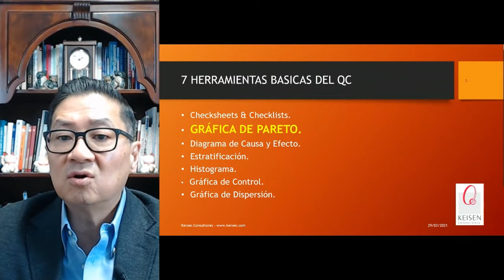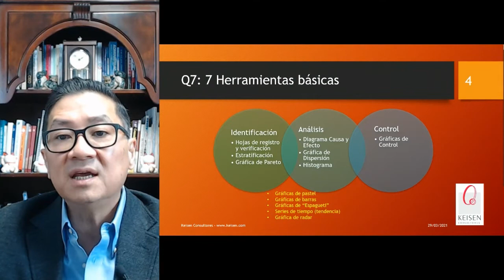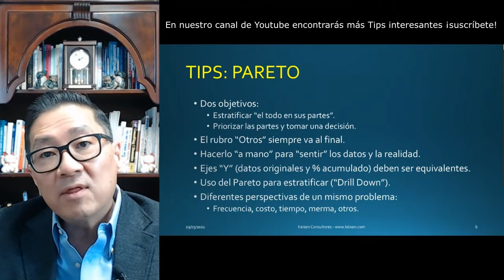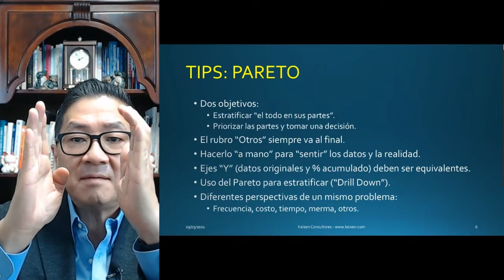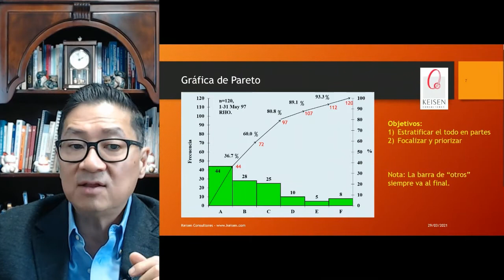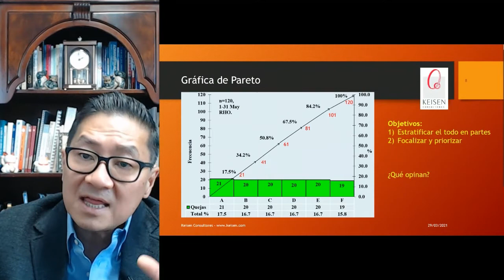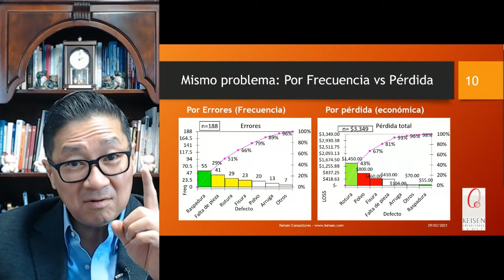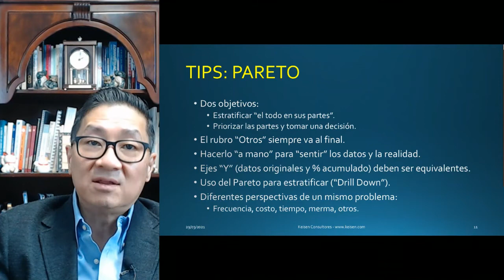029 - Tip Q7: Gráfica de Pareto (7 Herramientas básicas del QC)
La Gráfica de Pareto es una de las 7Herramientas básicas del control de la calidad. Es una herramientas para Estratificar un problema en sus factores y Focalizarse en aquellos que se consideran mas importantes.
Su nombre proviene de Vilfredo Pareto (economista italiano) cuya regla de distribucion de la riqueza es mejor conocida como la Regla 80-20 (i.e. 20% produce o se distribuye el 80% de la riqueza y viceversa).
La gráfica de Pareto es una de las herramientas en las que su importancia radica en la etapa de identificación del problema, ya que cuando se dispone de una gran cantidad de datos, es posible realizar diversos Paretos hasta llegar a causas raíz.
Presentado por: Dr. Ricardo Hirata Okamoto